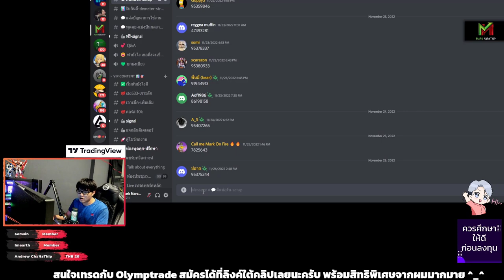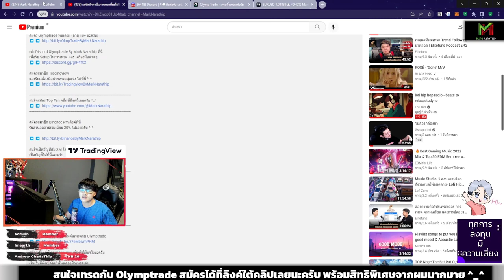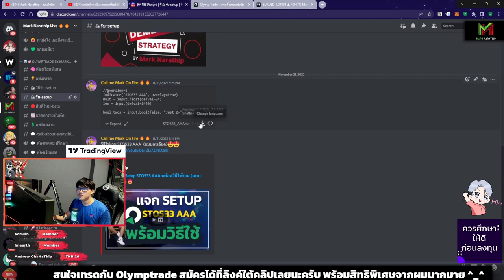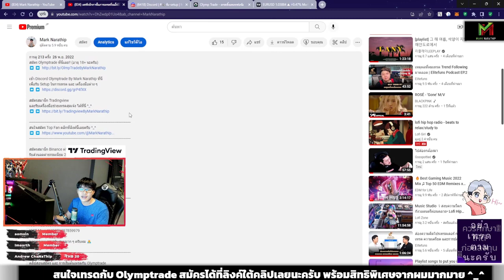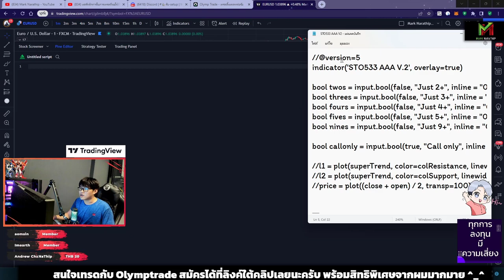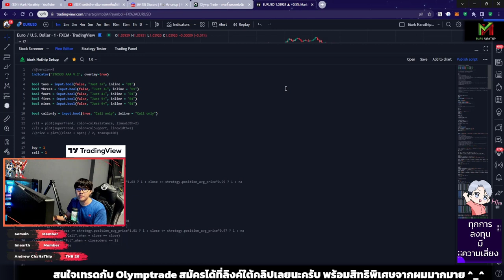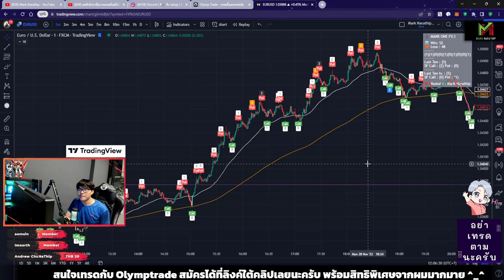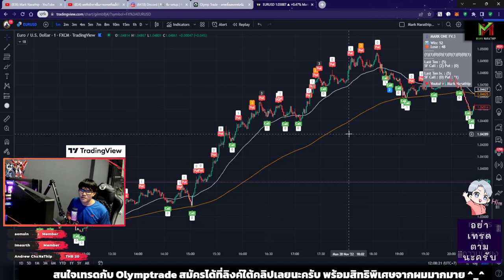วิธีรับ Setup ที่ผมแจก 😍😍